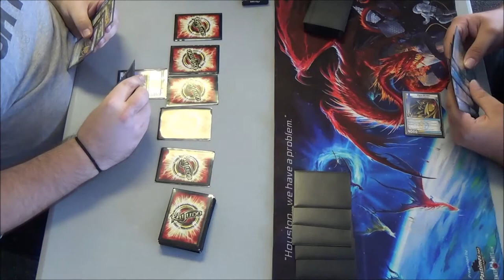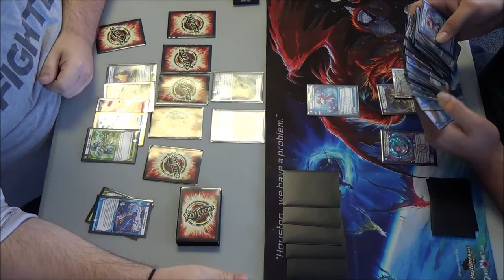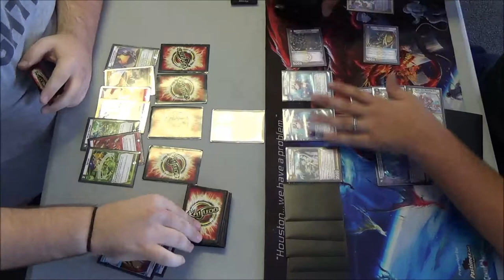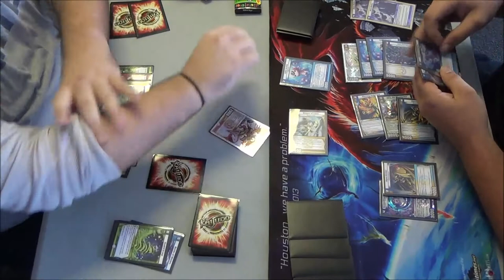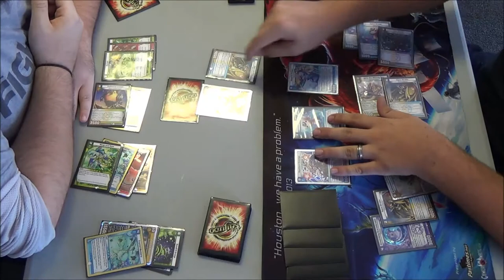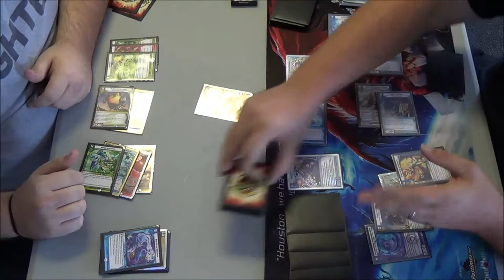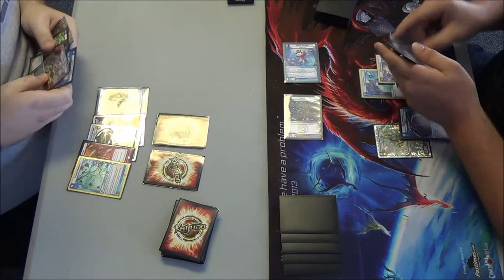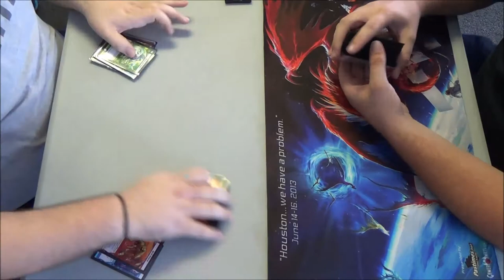Kaijudo - KMC Bedford TX - Round 1 Feature Match - Jacob Sconci vs Jack Stewart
Jacob Sconci (LWFN Bottle Ramp) vs Jack Stewart (LWD Tempo)

Big thanks to LEGENDS TOURNAMENT CENTER for hosting a great Kaijudo Master Challenge and letting me film in the store.